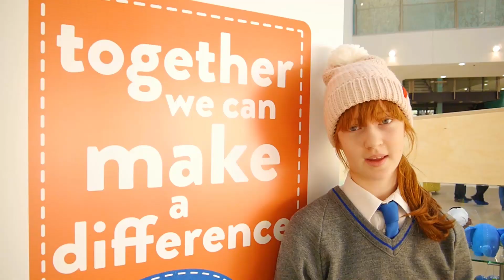Beanie or Bobble? Choose your side to support Alder Hey Children's Hospital!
You can make a HUGE difference to the lives of incredible young people just by answering one simple question...Beanie or Bobble?

Buy your official hat to help fund crucial research at Alder Hey Children's Hospital and Charity!
‪#‎ImaBeanie‬ ‪#‎ImaBobble‬